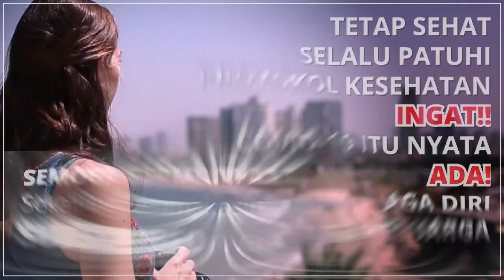AMAZING NATURE😱🔥😱MOUNTAIN, FOG AND SUNRISE.